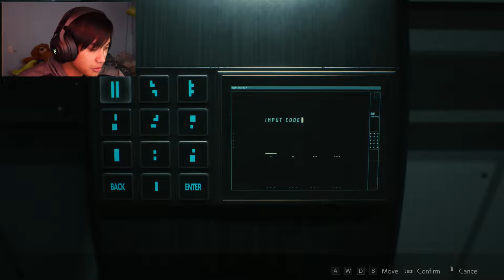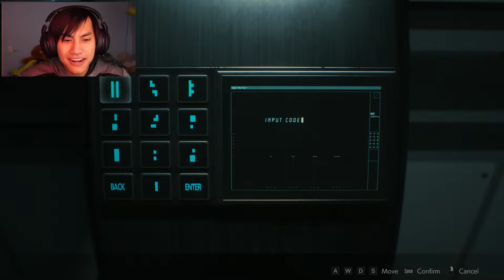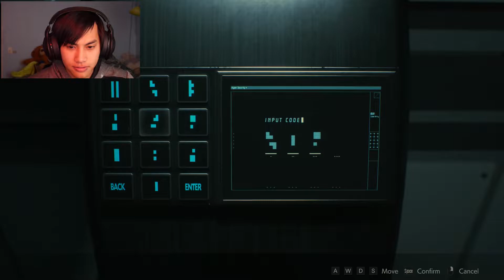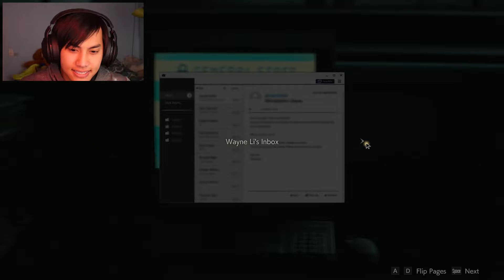SAVED THE WORLD...? | Resident Evil 2 (Remake) Part 10 (END)